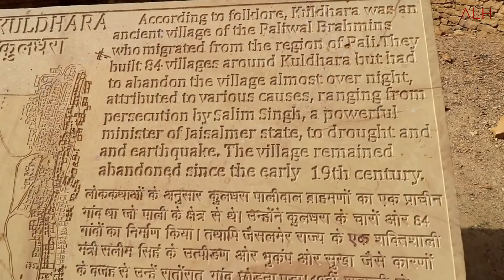5 SCARY PLACESE IN INDIA awesome list hindi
5 SCARY PLACESE IN INDIA awesome list hindi
awesome list hindi present a awesome video  Conjuring is based on real life incidents and After the movies -  we hear that the place where the incidents happened have become a major tourist spots.
But this list is filled with creepy places & Bollywood is yet to make a movie on it -   except for the first one.

,hauntedvideos